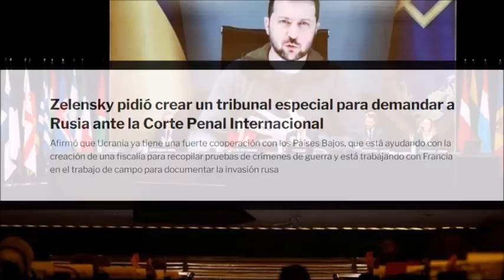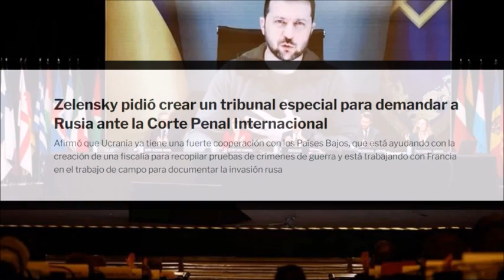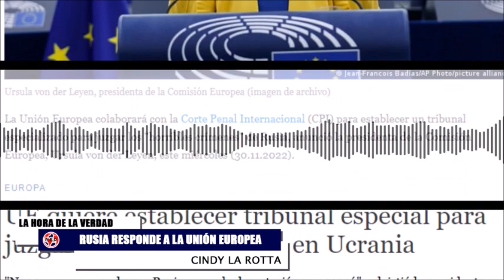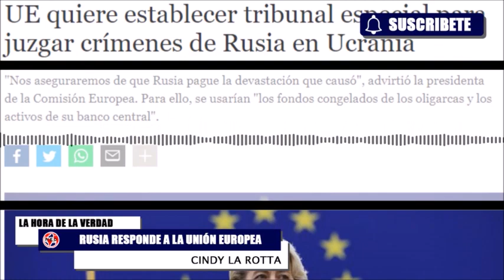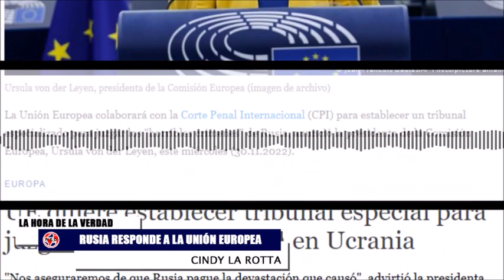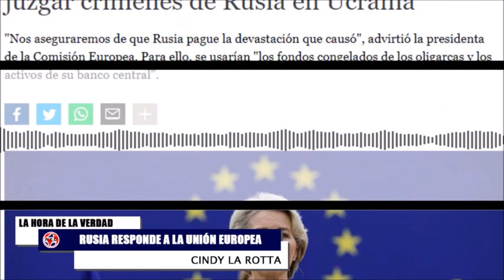ALERTA EN EL MUNDO 🌎 RUSIA SE ENFRENTA A LA UNIÓN EUROPEA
UE quiere establecer tribunal especial para juzgar crímenes de Rusia en Ucrania. "Nos aseguraremos de que Rusia pague la devastación que causó", advirtió la presidenta de la Comisión Europea. Para ello, se usarían "los fondos congelados de los oligarcas y los activos de su banco central".